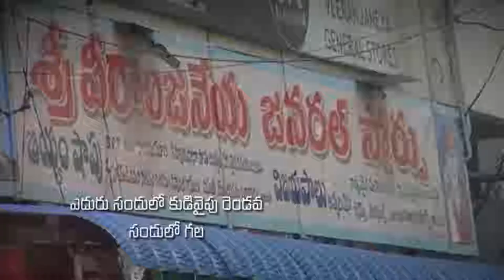k moses garu || 16-1-2019 || అంశం : అవిశ్వాసివి కాక విశ్వాసివైయుండు